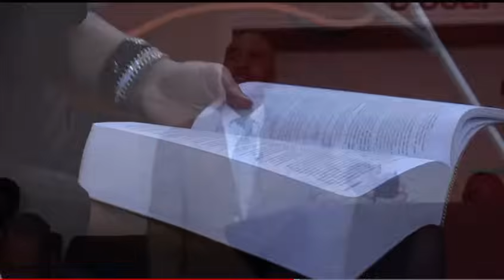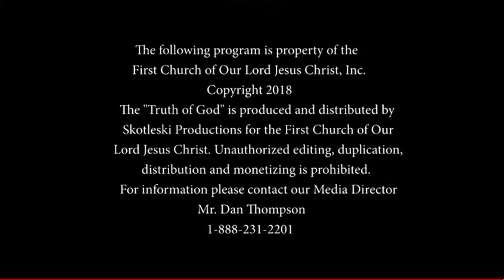First Church Truth of God-Recorded in Augusta Georgia on 12-08-18Saturday Night Service